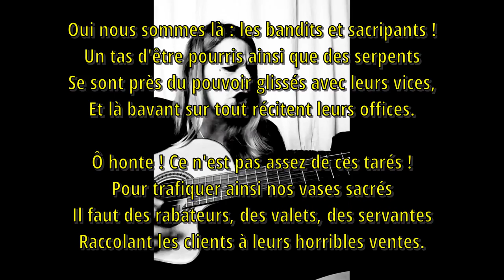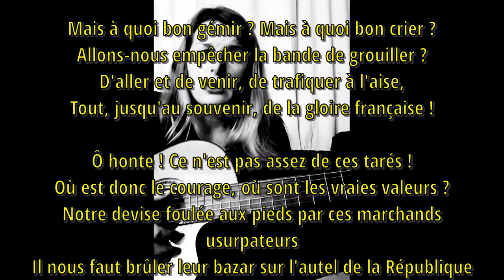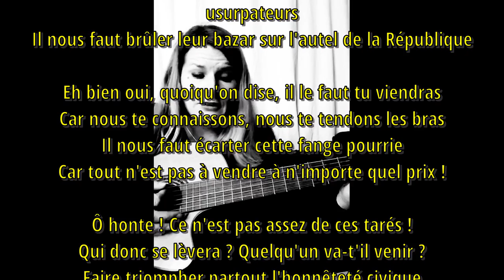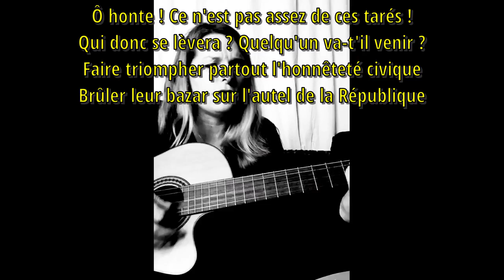Zine - LE BAZAR DE LA REPUBLIQUE - version acoustique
Zine - Le bazar de la République  (création originale)

Voici la chanson le jour où je l’ai inventée ! (en 2017, mais je ne me souviens plus le jour précis)

Discographie :
"Cantar la vida cantar l'esper" | Zine- 2023| 23 titres | Autoédition
En 2023, tout le catalogue a été repris par Fin'amor e gai saber